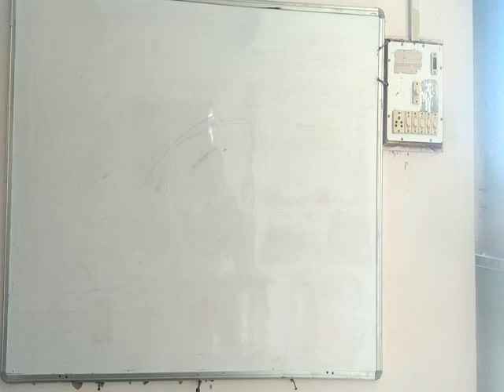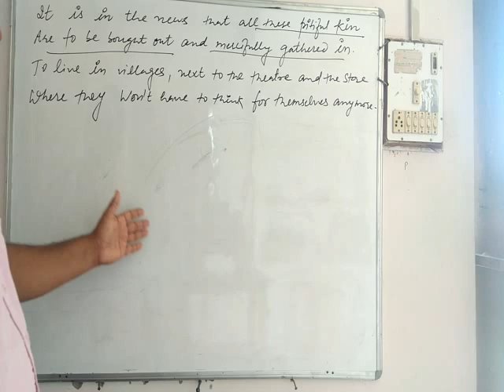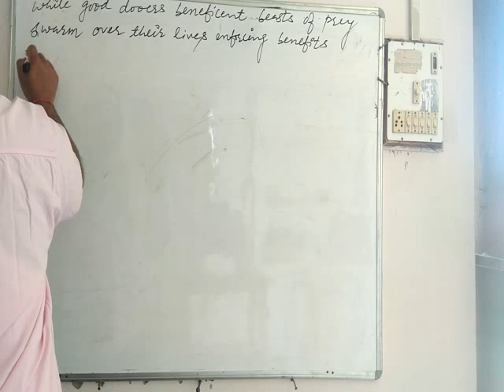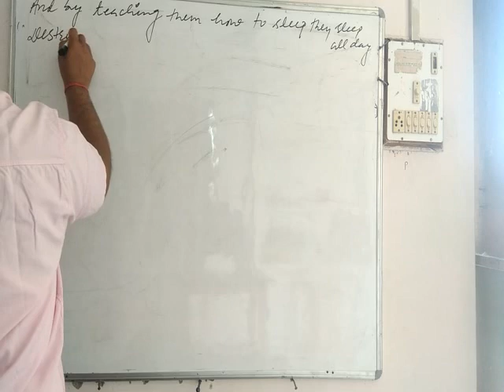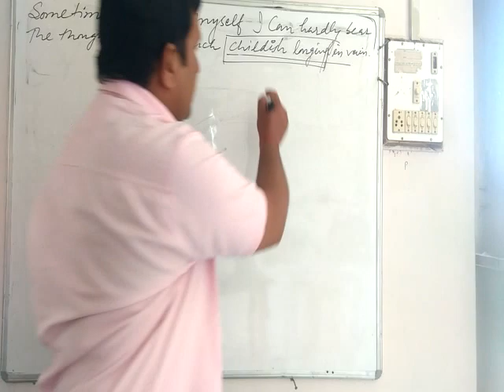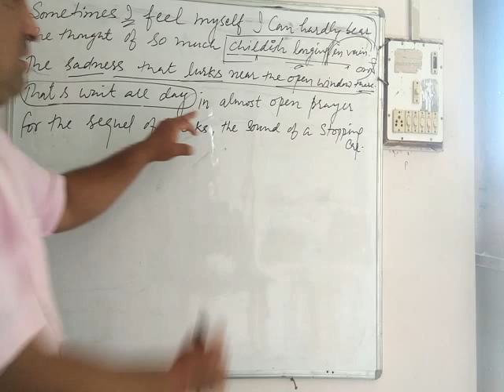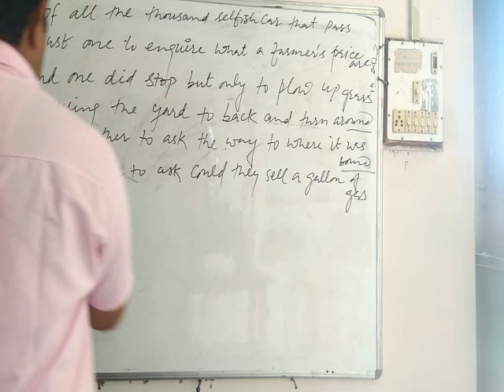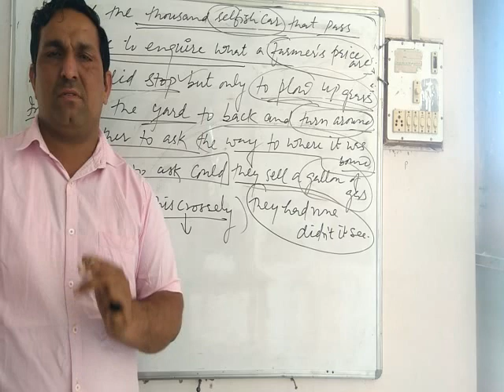The Roadside Stand (English12th) part 3 || by Pritam Sir